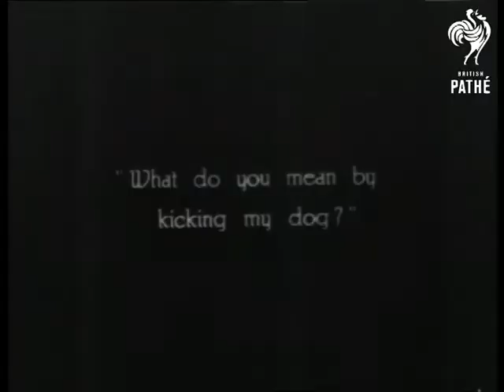A Pen And Inkling - Bobby Bumps Fight (1922)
Animation featuring the cartoon character Bobby Bumps.  A Bray Studio production.

A heavy "bruiser" type walks into the picture.  He wears a black cap and looks muscle bound.  He sees a brick lying on the ground.  He spits on it and it cracks in two.  He then looks at a flower and it withers and dies.  Bobby's dog Fido comes running along chasing a butterfly.  He runs in between the baddy's legs.  The baddy grabs him by the foot and lifts him into the air.  The baddy then kicks him out of the picture.  Fido goes flying then knocks Bobby Bumps over.  Bobby gets annoyed and goes over to the bruiser and says: "What do you mean by kicking my dog?"  The baddy blows smoke in Bobby's eyes.  Bobby breathes out smoke.  He throws down his cap and puts his dukes up.  The bruiser picks him up and throws him.  Bobby lands on top of Fido.

"Fido - I'm going to start training for that bully."  says Bobby.  Fido does a cartwheel.  "Training"  Bobby hits a punch bag in a gym whilst Fido watches.  Fido brings a mattress into the room so that Bobby has something soft to fall on.  A cat comes along.  Fido looks cross and says: "Private!  Keep Out!"  The cat socks the dog on the jaw.  Fido says: "I'm gonna train for that cat!"

Fido stands on the mattress and hits the punch ball.  Fido hits the ball hard and it bounces back and hits him in the face.  He punches the air.  He jumps up on top of the punch ball stand and then kicks the ball with his back legs.  He then sees Bobby who is lifting a large dumbbell.  Fido puts his paws up and Bobby hands him the dumbbell.  The sweat pours off Fido's head then suddenly he sinks through the floor, the dumbbell crashing through the floorboards.  "The big fight."  Bobby and Fido walk towards the bruiser.  Bobby and the Bruiser have a fight.  Bobby (of course) gets the better of him.  It is pretty violent.  After a few left hooks whilst he is flat on the ground the bruiser says "Enuff!" and Bobby stands victorious with his foot on top of the bruiser's head.  Fido gets an idea - the cat!

Fido runs off.  He jumps through a window into a room where the cat lies sleeping.  He lands on the cat and the cat's fur bristles and it arches its back.  The two begin to fight (violent stuff).  The cat seems to get the better of Fido, but when the cat goes into the gym and begins licking its paws, Fido grabs its tail and pulls it up through a hole in the board to which the punch ball was previously attached.  Fido ties a knot in the cat's tail so that it can't get away then jumps down and begins hitting it like a replacement punch ball.  The cat eventually says "Enuff!"

A little mouse sitting on the mattress signs the name of the cartoonist "Earl Hurd".

 FILM ID:1034.17